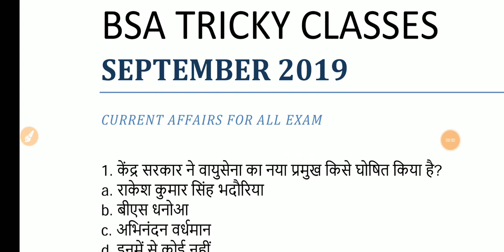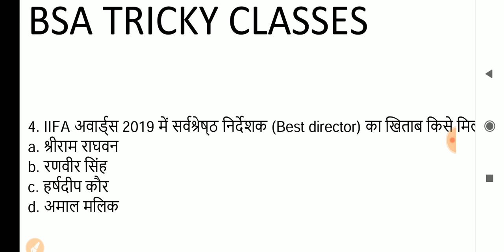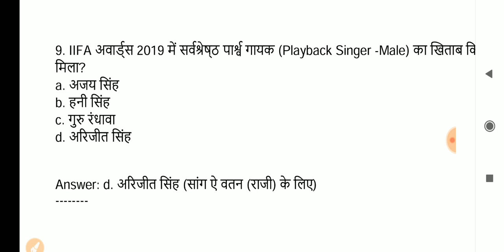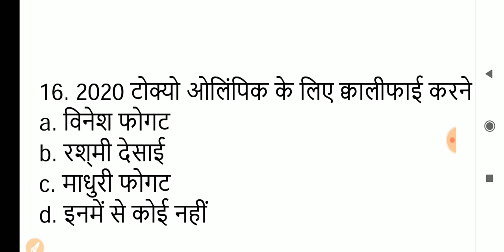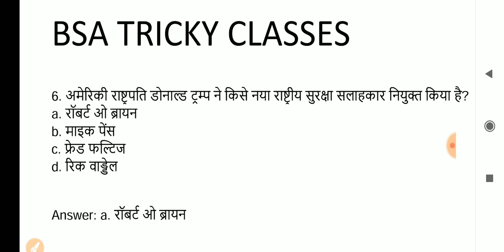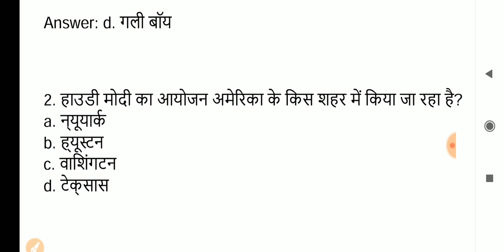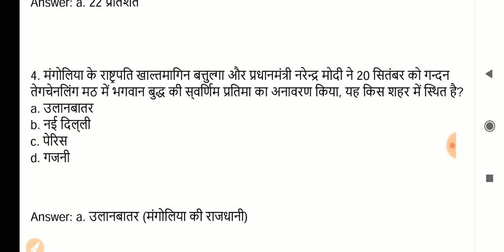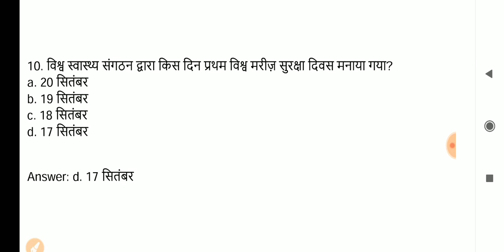CURRENT AFFAIRS SEPTEMBER 2019|RRB NTPC ,RRB GROUP D,UPSC ,UPSSSC UP SI,CISF,UPPCL,BPSC, IMPORTANT